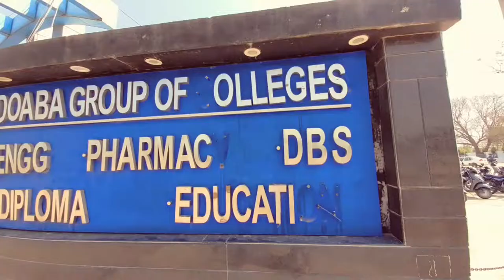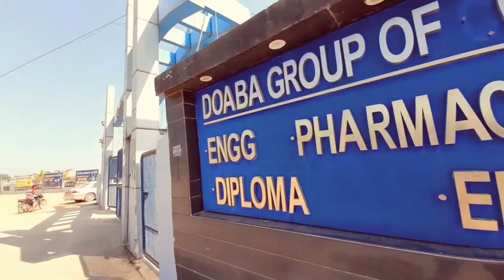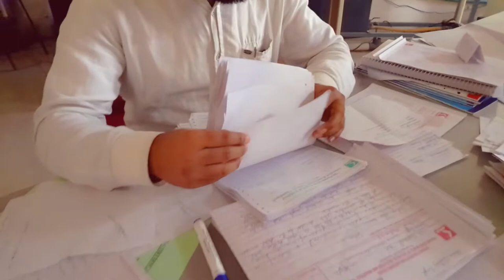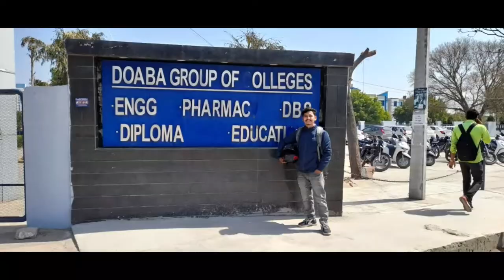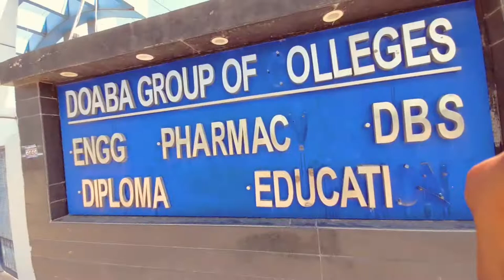DOABA GROUP OF COLLEGE!!CHANDIGARH!!MOHALI VLOG